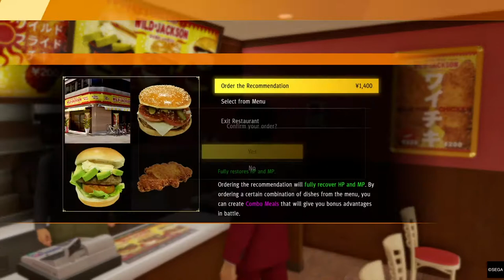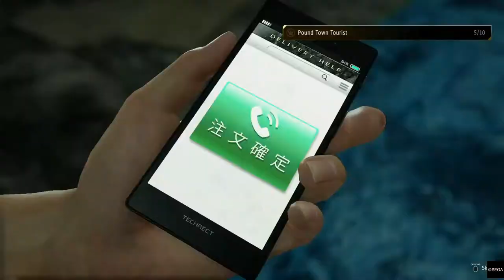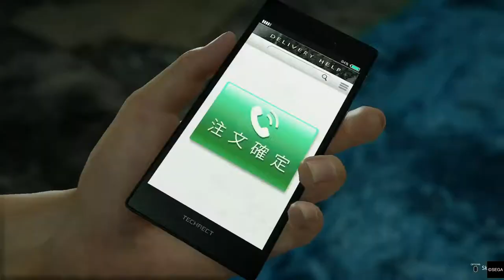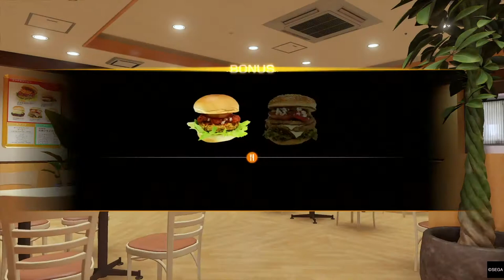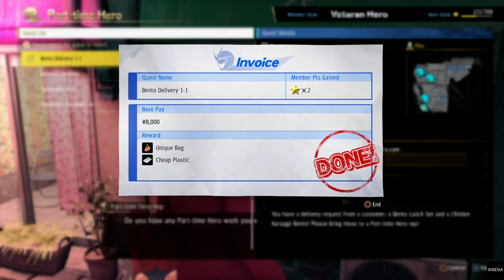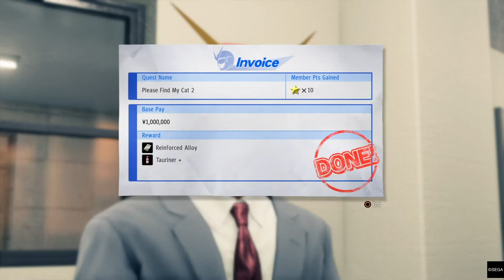Yakuza: Like a Dragon - Playthrough Part 13: Knowing that Oyabun is my actual dad hurts, Aniki.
Yakuza: Like a Dragon - Playthrough Part 13: Knowing that Oyabun is my actual dad hurts, Aniki. On top of that, to found out that the order to kill Oyabun was given by Wakasama is the worse.